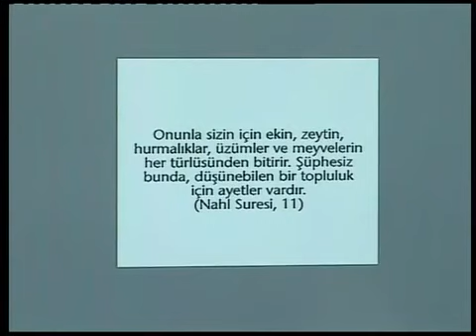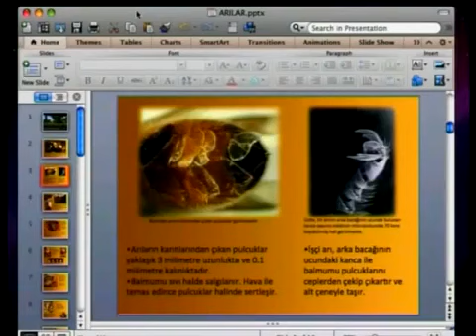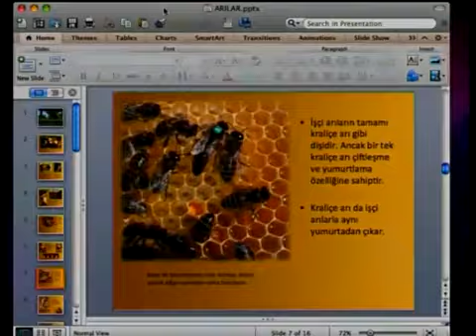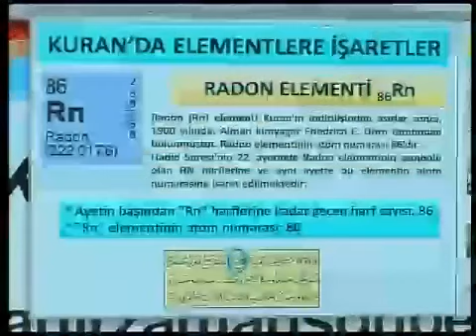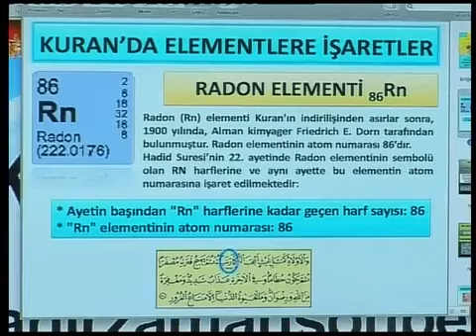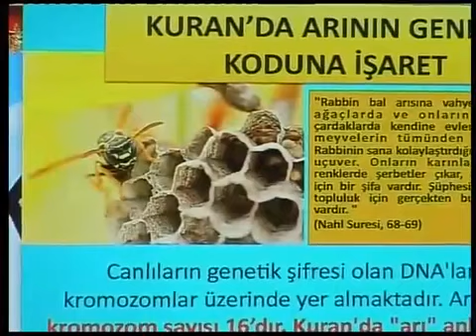Adnan Oktar - Kuran Tefsiri - Nahl Suresi [Tamamı]